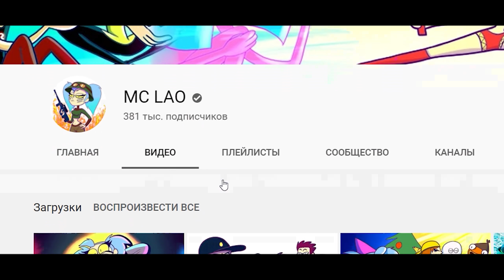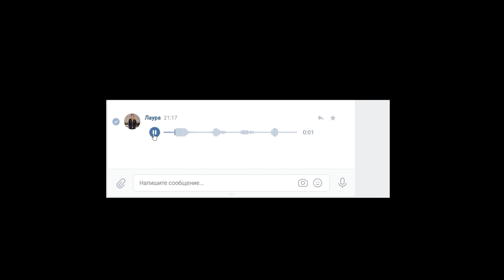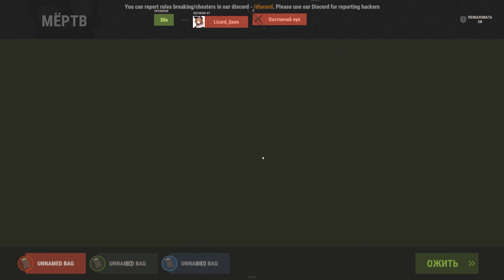Rust - "0 ЧАСОВ" или как я УЧИЛ играть в РАСТ! Самая необычная коллаба!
Mc Lao - @MCLAO

Ща я тебе расскажу о раст, на английском Rust. Это очень интересная игра в которую я играю и выживаю в ней. Тут есть рейды, пвп и фарм. Она вызывает радость, смех, радугу. В раст очень атмосферная game, в ней интересно выживать с нуля. Хороший старт залог успеха. Начало всегда начинается на пляже с камнем, если конечно это официальный классический сервер. Но есть и плохие люди: Читы , макросы , админка , постанова . Эти люди портят многое но мы сильные и преодолеваем трудности развиваясь и превозмогая.

* Сцена с поиском тиммейта является постановочной и сделана в юмористических целях! Лаура мой очень давний друг, и собственноручно создала дизайн и лого моего канала.